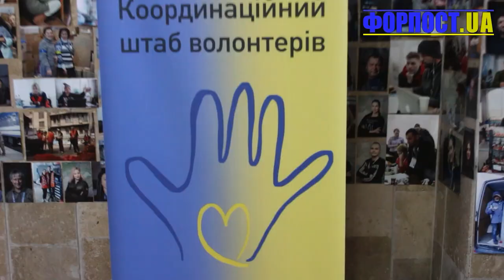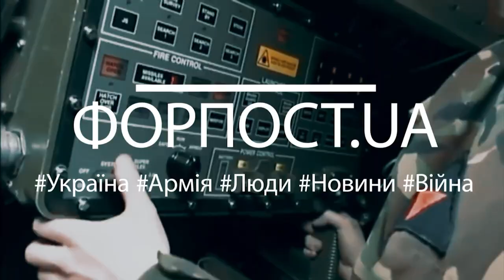Тижневий дайджест від ФОРПОСТ.UA (26.06.22)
У цьому випуску:
0:00 Небесна кара – покарання для рашистів
1:10 Фронтовий драйв – як «Док» на війну потрапив
2:12 Провісники перемоги –  про оперативну ситуацію на Дніпропетровщині
3:50 Ангели добра – Координаційний штаб волонтерів Дніпра
4:30 Нас ніколи не здолати! – нас нікому не перемогти
Відео: телеграм-канал ФОРПОСТ.UA